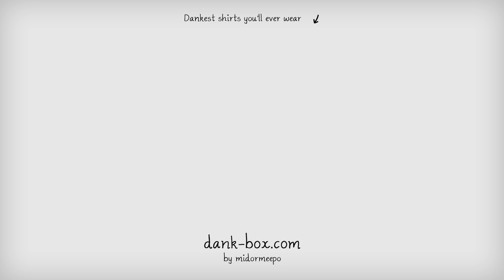DOTA STARS #2 ARMLET ABUSE